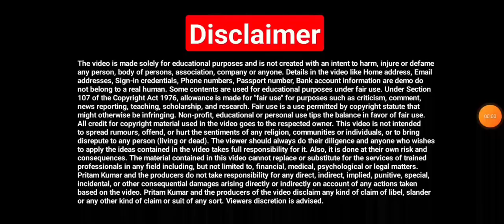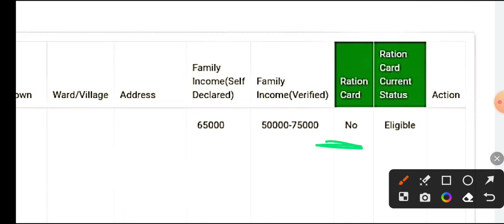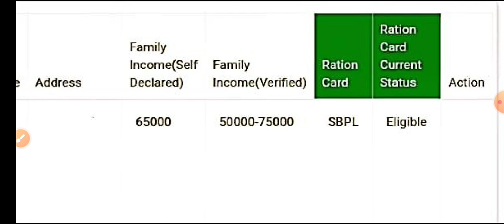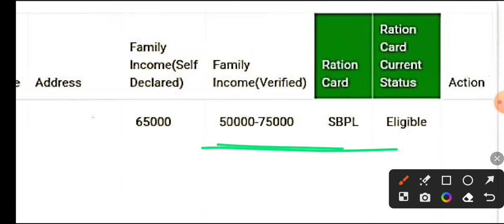BPL Ration Card New List आ गई | Ration Card List New Haryana | BPL card banaya Nahin Kaise Dekhen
Yours Query:-